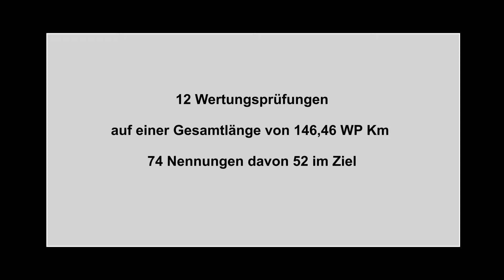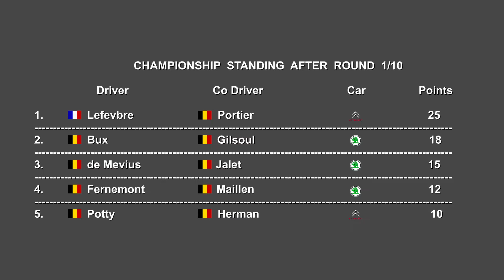Rally van Haspengouw 2022